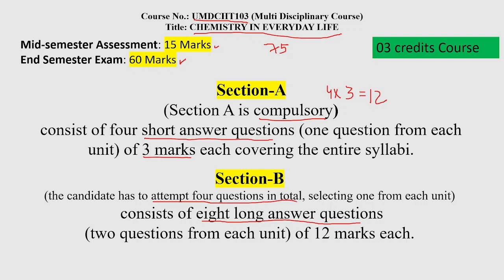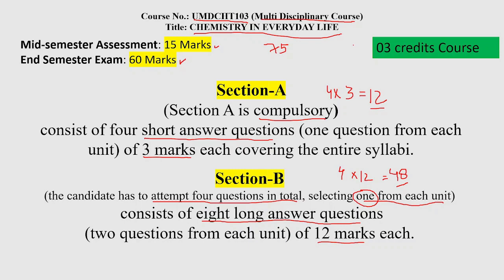Paper Pattern Multidisciplinary Course_ University of Jammu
In this video, I have discussed the paper pattern or exam pattern of B.A. semester 1st/ B.A. semester-I of Jammu University. Multidisciplinary chemistry.
It will be suitable for students of all the colleges of Jammu Division.